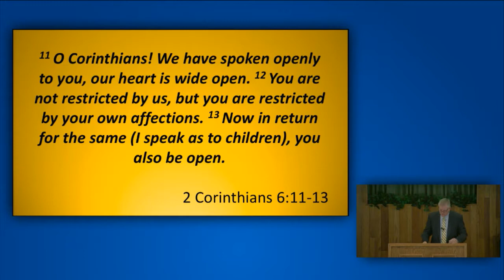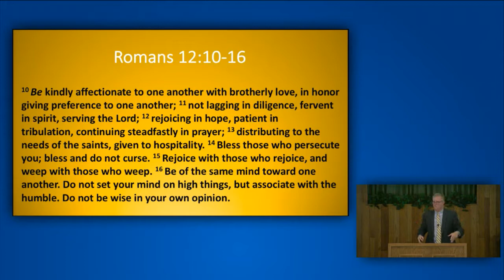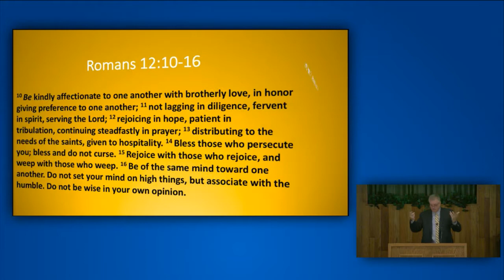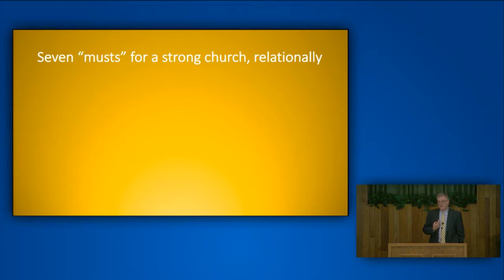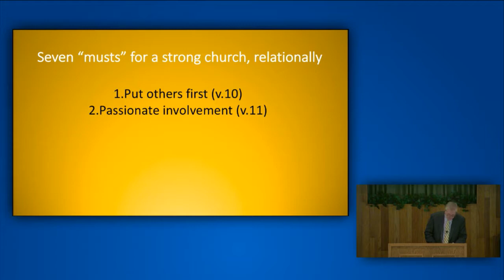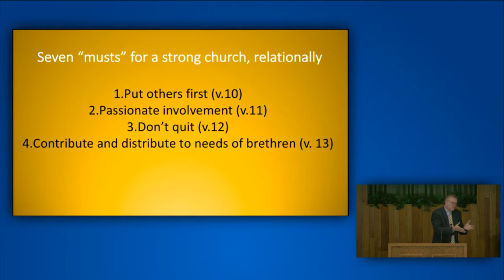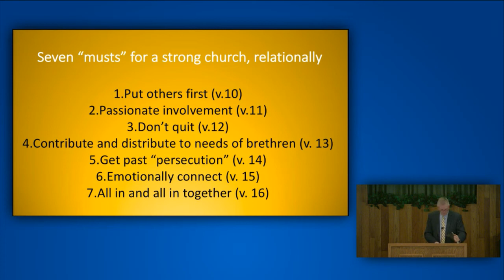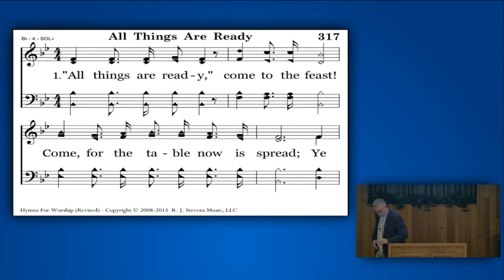Kenny Moorer Widen Your Hearts in Your Relationships with Each Other